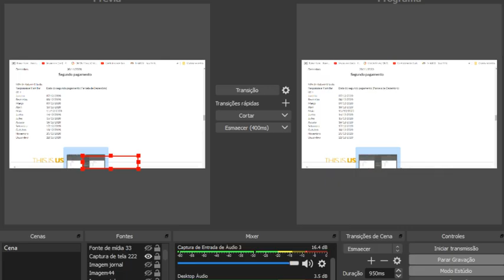Renda $$$ de MAIS 2 parcelas de R$117 Reais até dezembro. 351 REAIS (Nesse estado) Mais uma AJUDA!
- O Comunicador, Radialista, Pesquisador e Publicitário Alex Silva, explica neste vídeo sobre: Mais uma AJUDA para o povo! Renda R$$$ de 3 parcelas de R$ 117 Reais até dezembro. (Nesse estado). E mais: Você joga FREE FIRE? Esse canal eu SUPER RECOMENDO: Trainee Player